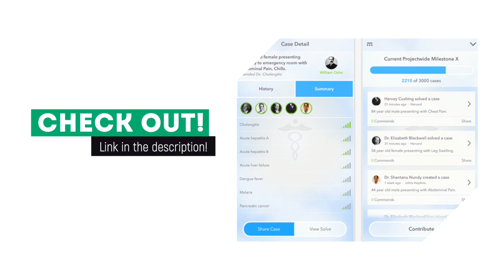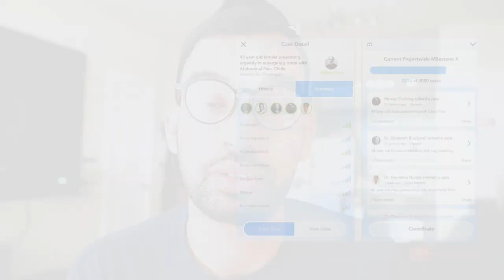Best Resources To Use For Medical School - PERIOD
What are the Best Resources To Use For Medical School? Check out today's video to know more on what resources you can use that can help you big time in medical school. The number of resources available to medical students studying a degree in medicine is growing exponentially. In addition to traditional learning resources such as lectures and textbooks, students are increasingly using e-learning tools like commercially available question banks to supplement their learning.

Timestamp:
00:00 - Introduction
00:37 - Anki
01:30 - USMLE-RX
02:42 - Sketchy Medical & Picmonic
03:54 - Curbsiders Podcast
4:51 -  HumanDX App

TMJ Podcast:⤵️
Popular Resources:⤵️

3 Steps To Become A Top Med Student You Need To Know About

Other Resources & Discounts